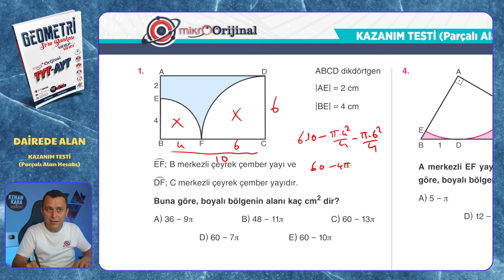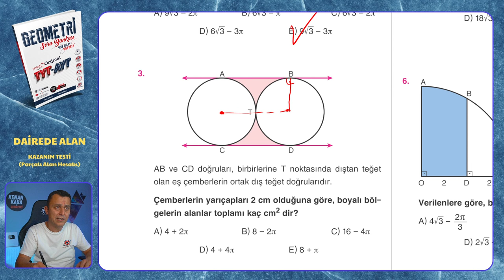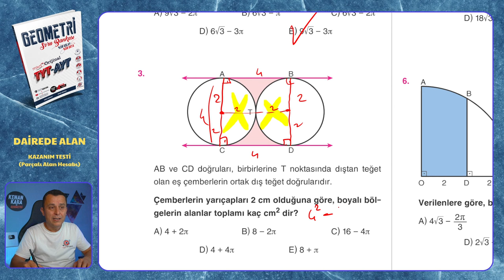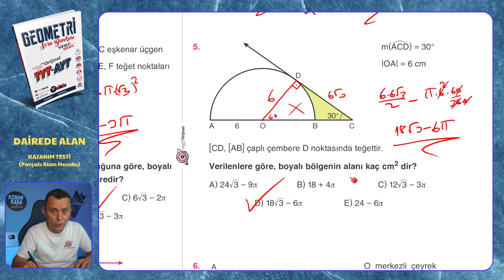KAZANIM TESTİ (Parçalı Alan Hesabı) | Dairede Alan | Mikro Orijinal Geometri Soru Bankası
Mikro Orijinal Geometri Soru Bankası kitabındaki, Dairede Alan konusundaki KAZANIM TESTİ (Parçalı Alan Hesabı) testinin çözümü